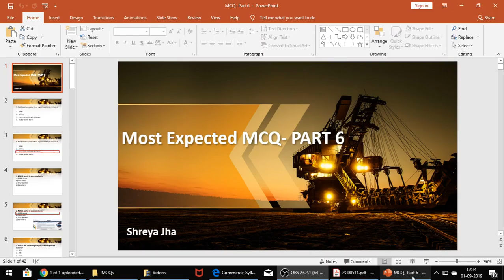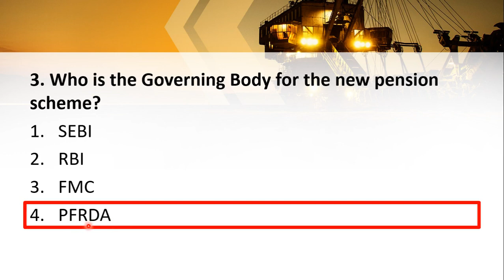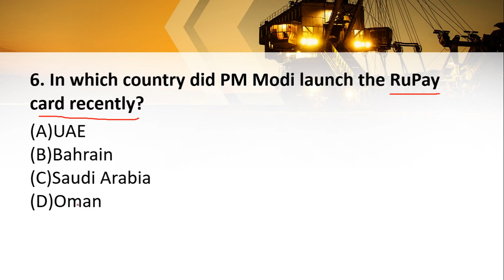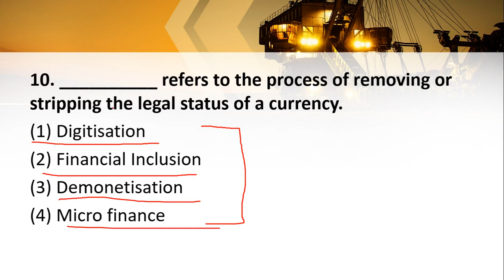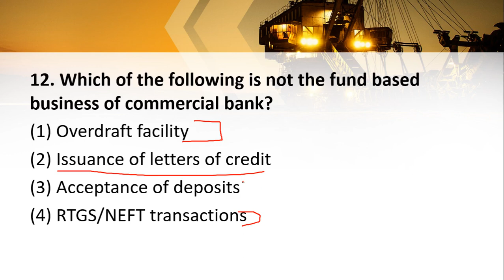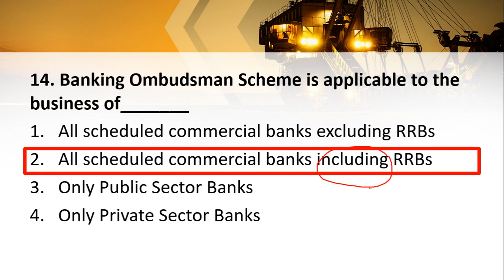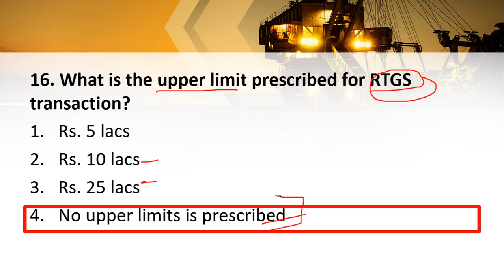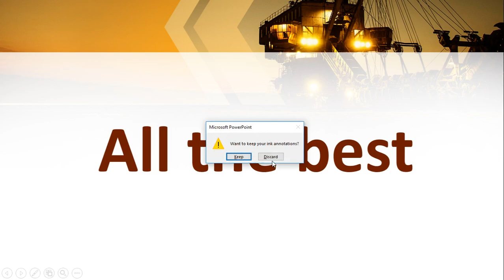Management and Commerce | Most Expected MCQs -Part 6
By Shreya Jha

This video covers most expected MCQs for paper 2 Management and commerce subjects.
This is part 6of MCQs covering latest government schemes . Very Helpful For NTA UGC NET Exam paper 2.